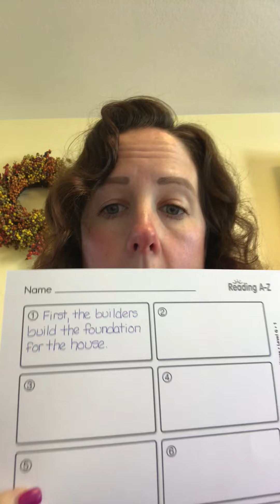Building a House Part 2